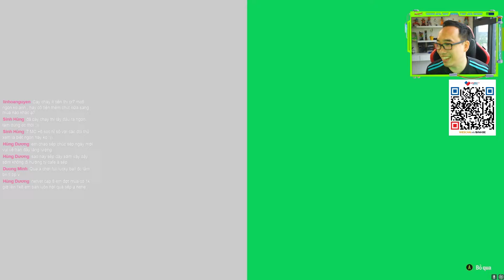Trải nghiệm team color 23HW +5 giá cực min nhưng đá cực phê | Team Color FC Online